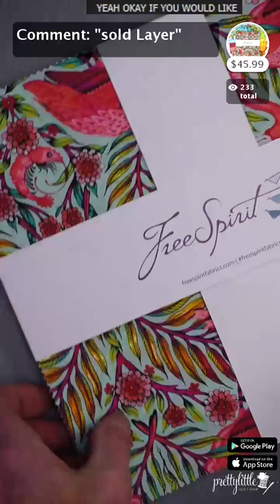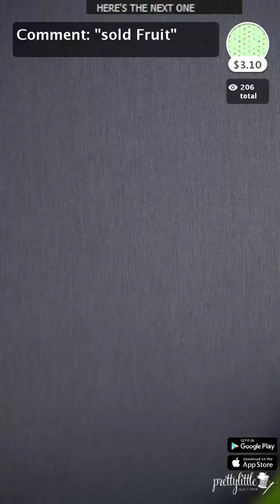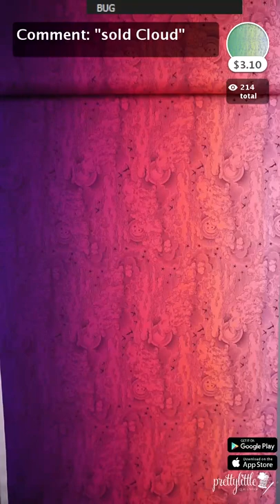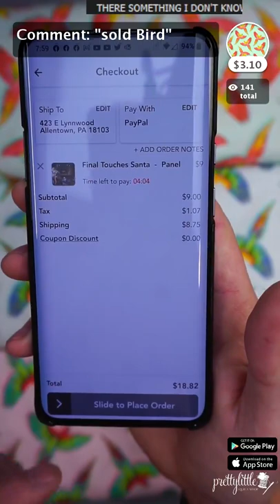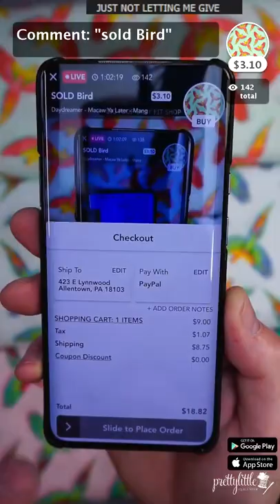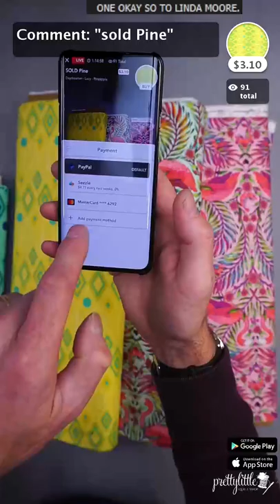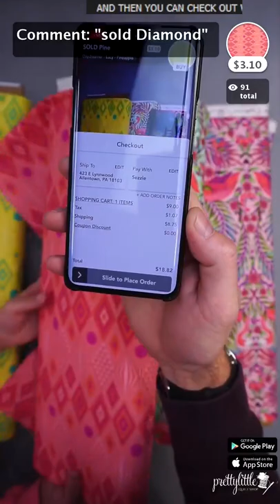Live Sale 11 15 2021